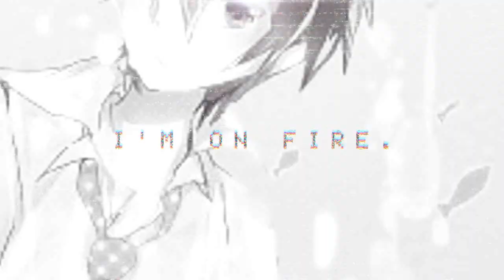✧free!✧ …till I SAY SO❢ °Haruka Nanase°; ⇉Secret Santa for shunfan4ever;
(lol I just figured out I haven't put any end info in the video, but whatever, you can find it all in the title and description, traditionally)

“iM HOPINF FOR HARUKA NANASE” (c)Beccah about her dreamt SS present
“MUAHHAHAHHAHAHHAHAHHAHAHAHHAAAAAAAAA” (c) Dary’s reaction, as she has made this 5 or 6 days before

So, um, Beccah, that’s a funny story…
When I found out you’re my child and went to stalk you, I really thought “Hetalia, it will be prolly Hetalia.”
But.
*Dary goes to Beccah’s YT*:
Beccah: HARUKA NANASEEEEEEE
Me: O___O, okay.
*Dary goes to Beccah’s tumblr*:
Beccah: HARUKA NANASE IS MY HUSBAND
Me: …fine…
*Dary goes to Beccah’s MAL*:
Beccah: HARUUUUUUUU HARUHARUHARUHARUHARU
Me: …yeah, I get it-
*Dary goes to Skype*:
Beccah: HARU I LOVE HIM. I SHIP US. BECHARU 4LIFE
Me:… well, what other option do I have?

I’m very happy to be your Secret Santa! ;DD I share the same passion for this guy with you (well, ummmm, right after Makoto, who am I trying to trick here), so making the present for you was pure pleasure~ 8,3 Also tried some new thingies here and there, and I guess they look nice!
Idk if you like the song I used here Q____Q I’ve seen today in Skype the song you want the video with, but ughhhh my present was here for a while xDD I think, however, some loyal fan of yours will def edit it for you one day!;3
I’m wishing you the most beautiful upcoming Merry Christmas and Happy New Year! Enjoy the winter holidays with all the happiness and joy, spend this wonderful time with your family and friends, and may all your dreams come true! ^__^ You’re such a smashing editor, I can’t wait to see more stuff from you. *sends mental vibes to your editing muse*Having you as my kouhai in the company of my Hetahomies kouhais is wonderful!

…well, what can I say in this “Own thoughts” section. Free phase is still here. Eep. Just when I try to go"Swimming Gays, let me go, I need to breathe", they pull me under water again. But I'm happy about that.8,)

Thanks to Hetahomies for organizing this year’s Secret Santa! I already want to see the rest of the presents 8)
AND CHECK OUT WHAT CHARLIE MADE FOR ME I MEAN I DON’T EVEN CHARLIE YOU ARE THE GIFT YOURSELF SOOOOOOOBS: